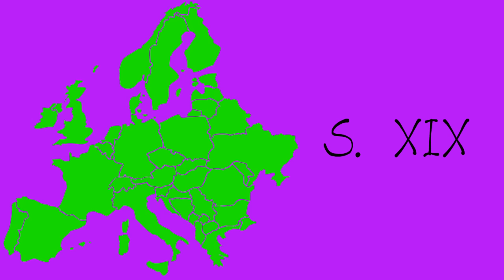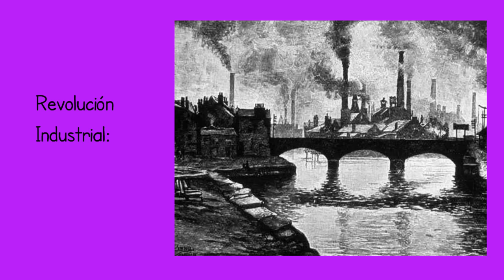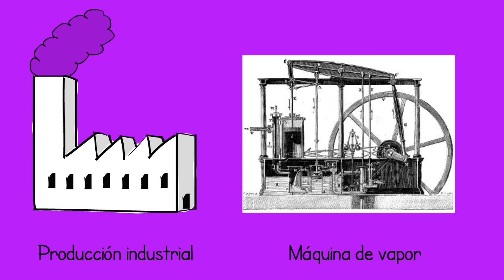Romanticismo I - Contexto histórico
Contexto histórico del Romanticismo